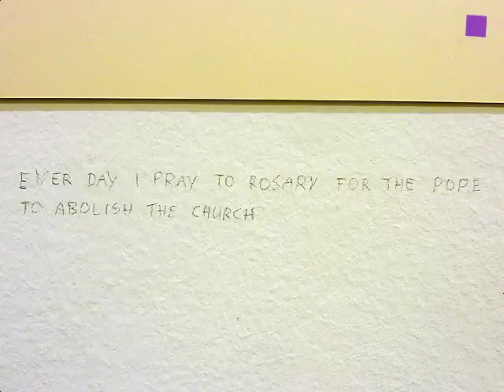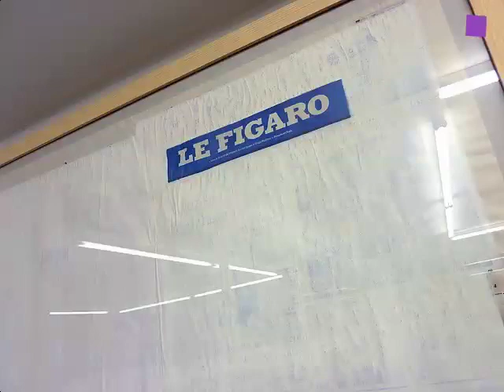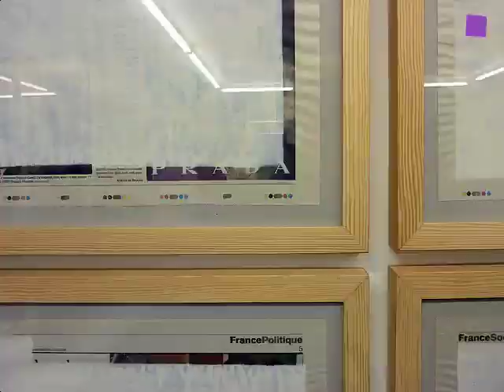Autumn Gallery Walk in Vienna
theartVIEw walks around in Vienna's seventh district and Eschenbachgasse. Gallery Hubert Winter presents paintings and works on paper by Katherine Porter (* 1941 in Iowa, USA). Until Dec. 23, 2011. Mladen Stilinovic shows "Insulting Anarchy" at Martin Janda until Jan 07, 2012. Thomas Bayrle has curated "Schrippenkönig mit p?" and presents various artists until Jan 10, 2012 at Galerie Mezzanin. Jaroslaw Kozlowski, a concept artist from Poland, has put together "Recycled News II" at Gallery Steinek. Until Dec 22, 2011. And ZS art presents
paintings by Helmut Swoboda "The Great behind the Visible" til Jan 13, 2012.